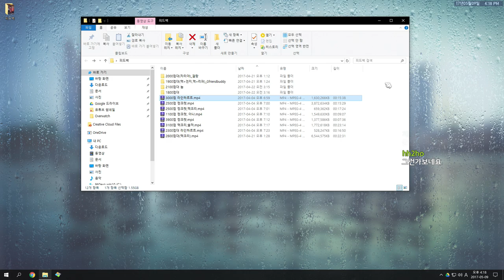[오버워치] 3000점대 라인하르트(YTBLACKCAT님) - 눈쟁이의 오버워치 무료 교습소 | 눈쟁이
■장비■
키보드 : 커세어 K65
마우스 : 로지텍 G900
컴퓨터 : 비싼거
모니터 : 잘보이는거
마우스감도 : 내손에맞게